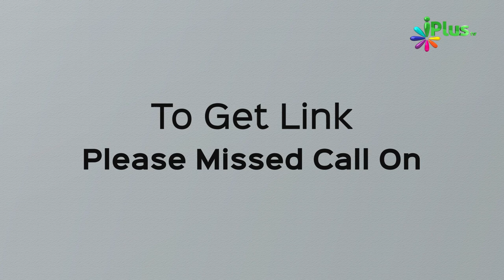Follow iPlus TV on Instagram